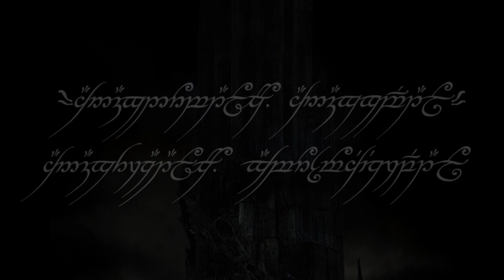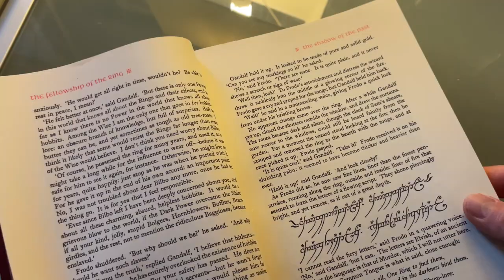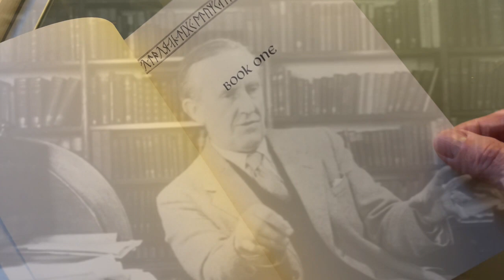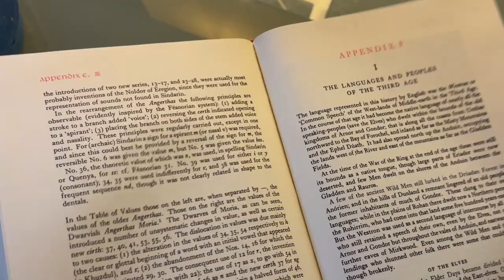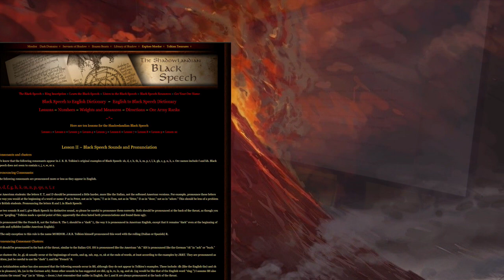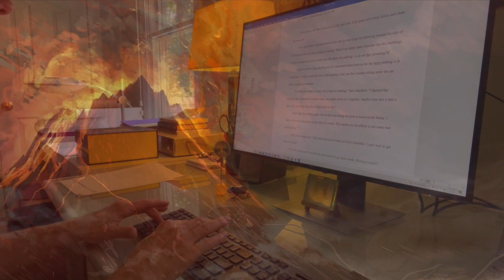The Black Speech | A Lore Video Exploring the Dark Tongue of Mordor | Sauron's Evil language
In the Land of Shadow's latest Lore Video, Ringlord explores the Black Speech, it's history and it's purpose. Tolkien wrote that Sauron failed in his attempt to impose the Dark Tongue of Mordor upon his servants, but we believe that if the Ring had not been destroyed this dark language would have spread to every corner of Middle-earth.

Learn the Black Speech!

Ringlord explores both the Tolkien Canon and the growing legendarium of Middle-earth on this subject.